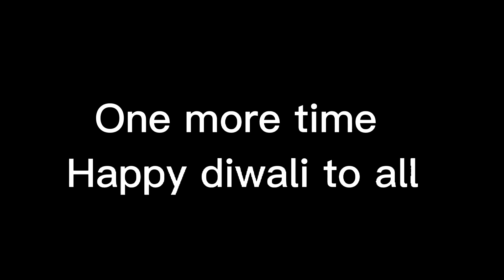Patakha ka dhamaka part - 2 | Diwali went wrong | New Vlog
New vloger guys
• And give one comment that vlog is nice or not